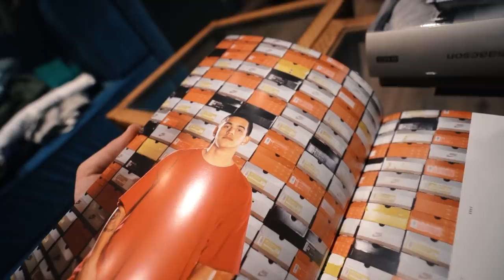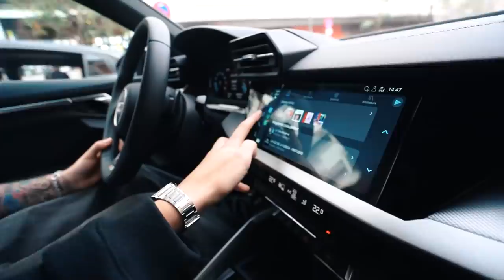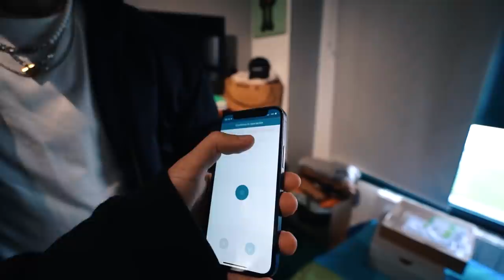DE COMPRAS EN EL ARMARIO DE BYRE